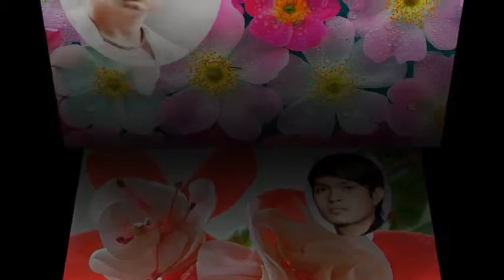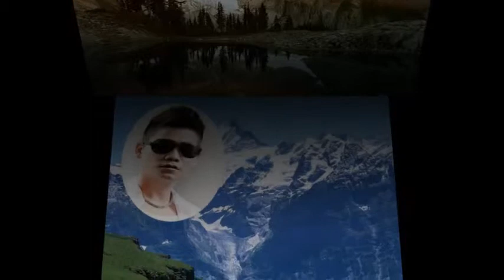Top 10 Song in 2014- Preap Sovath-Kmemerak Serey mon-Chhay Virak Yuth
Hang Meas HDTV Production
Sunday Production

Preap Sovath song-I Don't Care
Preap Sovath song-I Don't Wanna Walk Away
Preap Sovath song-Nek Monus Mneak Del Min Thleab Chhob Srolanh Khnhom
Khemerak Sereymon song-Bon Om Tuk Chea Bon Robors Khmer
Khemerak Sereymon song-Lok Puk Neak Mae Kon Khos Hoy
Khemerak Sereymon song-Theung Trung Ster Tleay Niyay Min Jenh
Chhay Virakyuth song-Keng Min Lok Call Mok Bong
Chhay Virakyuth song-Cham Ke Jes Kbot Oun
Chhay Virakyuth song-Monus Loar Robos Bong Ery

If you like these song please go and buy original song at Hang Meas Production
,and Sunday Production at your local area.